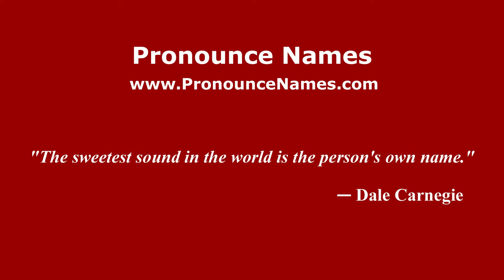How to pronounce Said Bahaji (American English/US) - PronounceNames.com